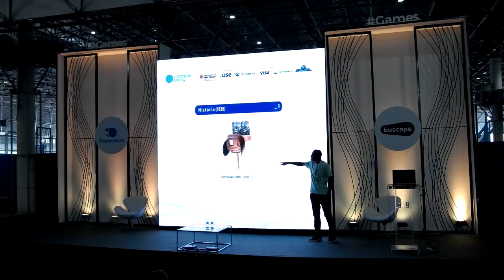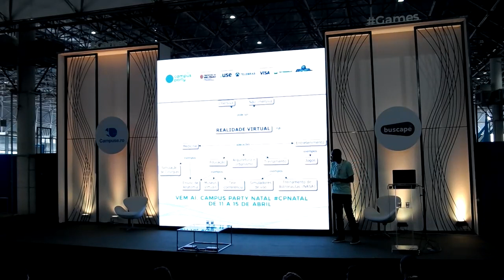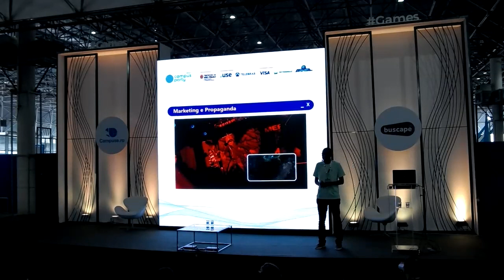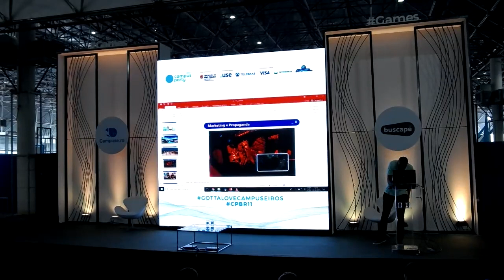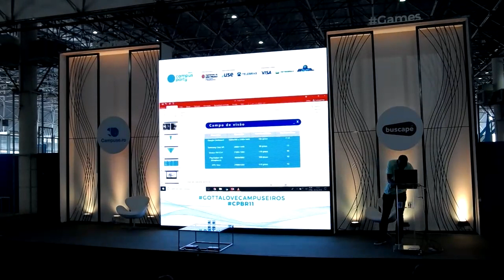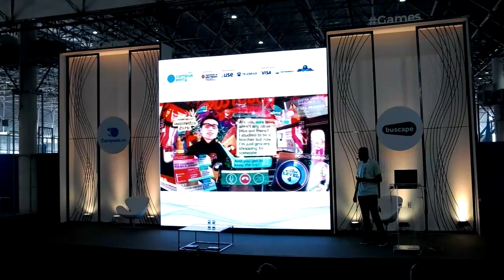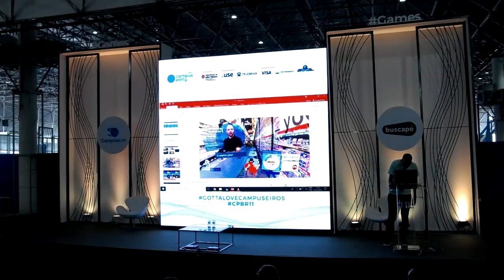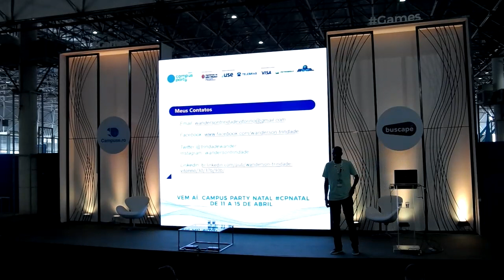CPBR11 - Palco Games -02.02.2018 Descubra como a realidade virtual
Wanderson Trindade - Wanderson Trindade é empreendedor digital, pesquisador, geek e nerd convicto. Bicampeão do Hackathon do SESI Cultural Digital. Campeão do Hackathon da PRODEMGE. Consultor de Tecnologia e inovação do Instituto FOUR. Ex-diretor de conteúdo do Portal Mindsetcriativo. Representante Estudantil da SBC na UFF. Participante de eventos e projetos de tecnologia, inovação e educação pelo Brasil fora. Veterano pleno Campus Party.